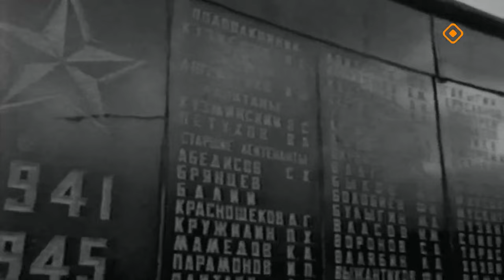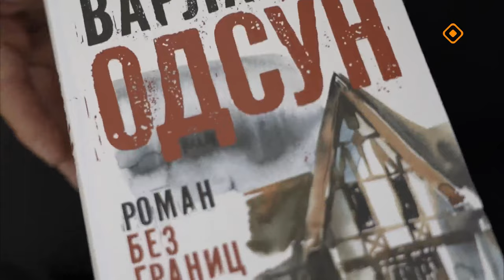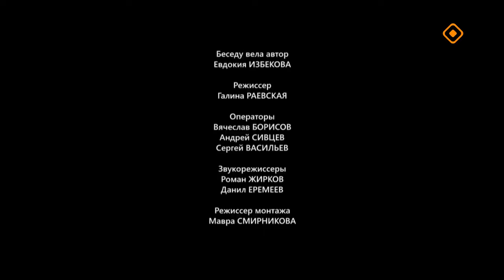«Аал Луук Мас» (28.09.24)